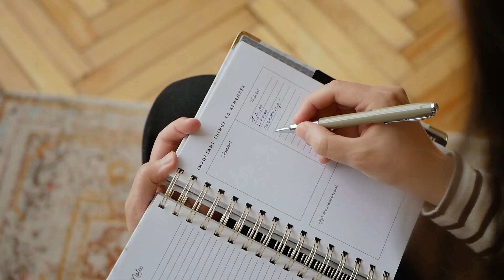How I Manage my TIME as a Real Estate Entrepreneur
Jumping from employee to entrepreneur is going to be challenging, especially because as an entrepreneur, you are responsible for holding yourself accountable for the things you do. I struggled with time management in the beginning and today, I have a system that helps me manage my time as I continue to grow and scale my businesses.

Watch now to learn the time management system that works for me so you can have a better idea of how you can manage your own time too!

00:00 Introduction
01:06 The Perfect Day Formula
02:05 Categories of Improvement
03:27 Business Categories of Improvement
06:26 Personal Categories of Improvement
09:12 How I plan using these categories
10:49 How this system is helping me with everything

Links